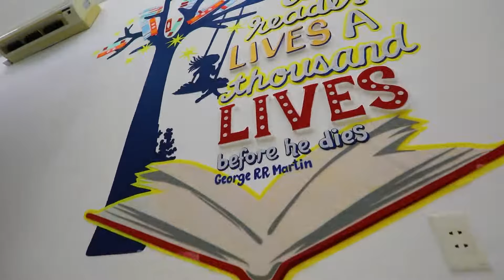Trường Quốc tế Á Châu | Caothang Campus sẵn sàng cho năm học mới 2023-2024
Nằm ở địa chỉ 177Bis 2 Cao Thắng (Quận 10, TPHCM), Caothang Campus là địa điểm lý tưởng cho học sinh. Năm học 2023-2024, Caothang Campus tiếp tục đổi mới nhiều hạng mục cơ sở vật chất, với mong muốn phục vụ tốt nhất nhu cầu học tập của học sinh và sẵn sàng chào đón tất cả học sinh mới từ lớp 1 đến lớp 12.